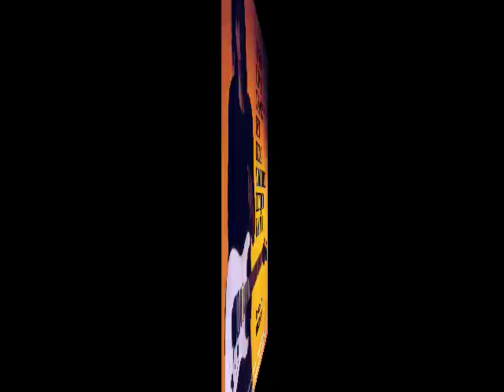Greg Howe - Direct Injection [Audio HQ]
"Introspection", the Shrapnel shredder's second record, followed the pattern of his first release hyperspeed instrumental jazz-tinged hard rock .This release set standards for the 90's as an instrumental offering comprised of aggressive rock and fusion compositions which showcase Howe's incredible technique, musicianship, virtuosity and flair. Check out the intensity on songs such as "Button Up", "Come And Get It" and "Jump Start" there were plenty of wanna-be Greg Howes copping licks off "Introspection" in the early '90s. The track "Desiderata" was dedicated to Jason Becker.

04:42 Jump Start
06:15 Button Up
05:17 Come And Get It
04:50 In Step
02:25 Desiderata
04:22 No Place Like Home
05:34 Direct Injection
07:29 Pay As You Go

Greg Howe: Guitars, Keyboards, Production, Engineering, Mixing
Kevin Soffera: Drums
Alsamad Caldwell: Bass on Songs 1,2,4,7 and 8
Vern Parsons: Bass on Songs 3 and 6, Engineering
Chris Midkiff: Mixing Assistance
Kenneth K. Lee, Jr.: Mastering Mike Rafferty: Engineering
Lisa Lake: Photography
Annie Calef: Graphic Art

Recorded on ADAT at Greg`s home. Live drums recorded at Kevin Soffera`s home studio. Roland TD-7 drums recorded at Greg`s home. Mixed at Target Audio. Mastered at Rocket Lab, San Francisco, CA. (Source: guitar9.com)